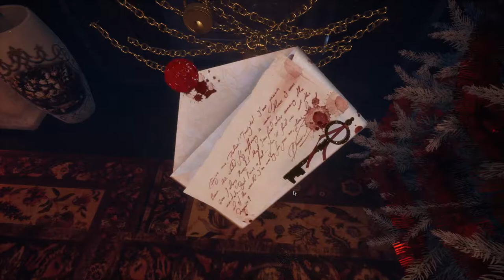Gray Dawn Walkthrough Part 1 Gameplay Indie Game 1080p 60fps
Gray Dawn is a psychological thriller infused with religious elements seen through beautiful and terrifying worlds. You play as Father Abraham, a priest trying to find the missing altar boy.